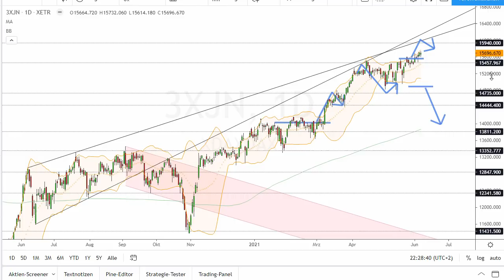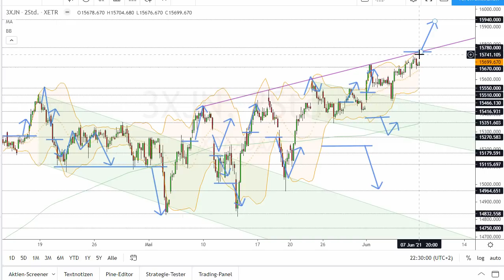Dax Analyse 08.06.2021